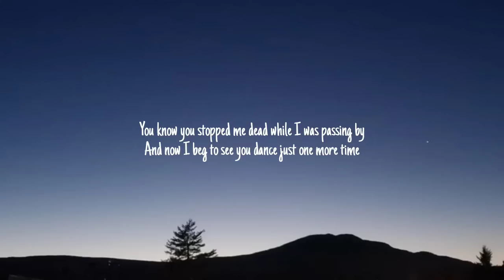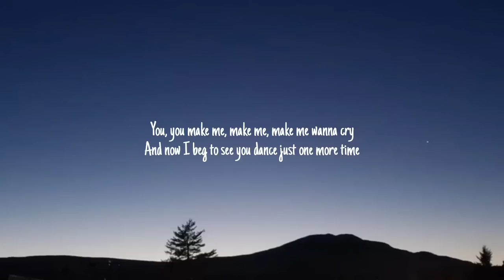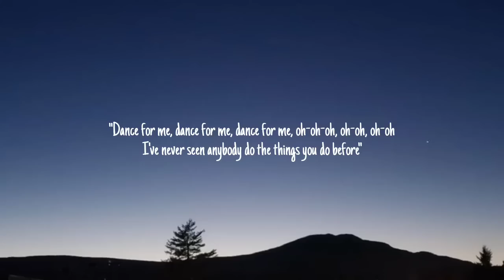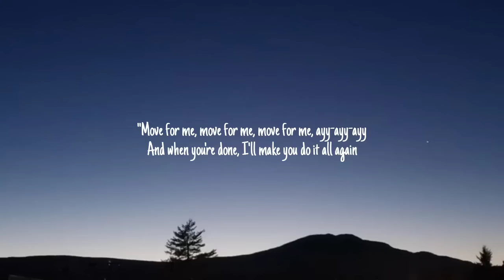Tones And I - Dance Monkey (Lyrics)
Lyrics:

[verse]
They say
Ooh
Woah-oh, woah-oh, oh
Ooh
Ah ah, ah
They say
They say
All again